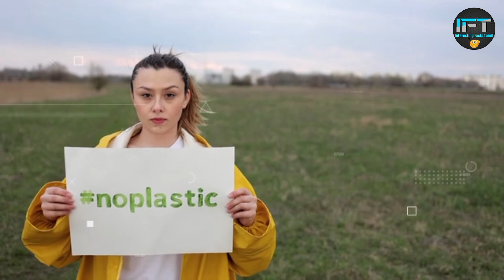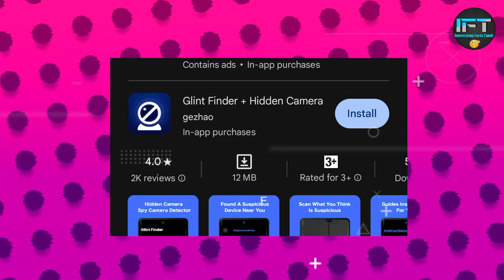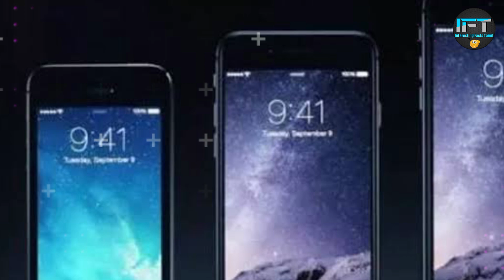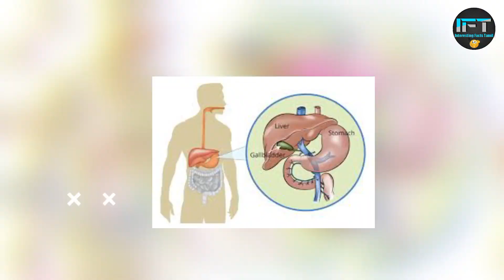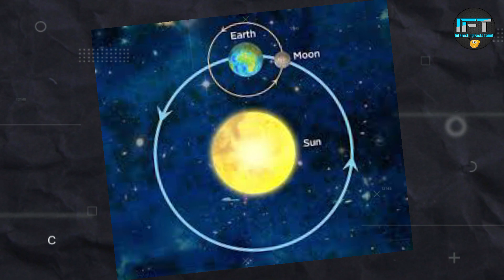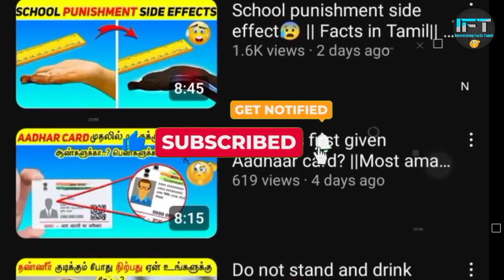இது தெரியாமல் இருக்காதிங்க 😢||interesting facts (தமிழில்)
simple things which are dangerous||Facts (தமிழில்)
inthis video l human body facts, Human body facts secrets unknown random facts about human body,Discover fascinating facts about the human body in this captivating video! From the incredible complexity of our organs and systems to the mind-blowing capabilities of our senses, this video delves into the wonders of the human body. Learn about the surprising ways our muscles work, the secrets of our immune system, and the extraordinary power of the brain. Prepare to be amazed by the extraordinary facts that make the human body a true marvel of nature!